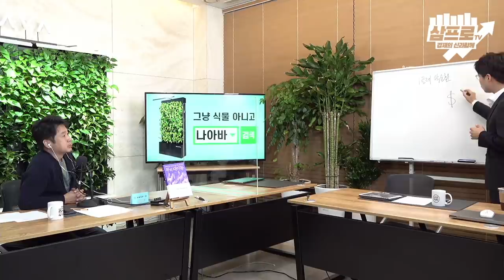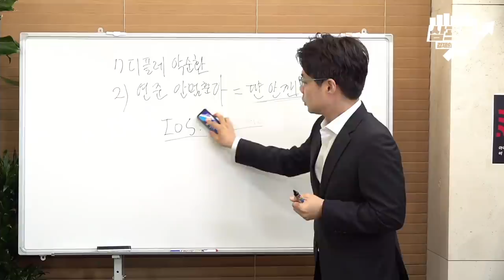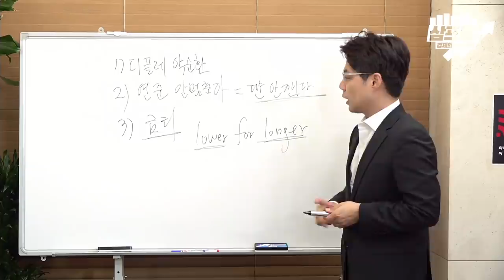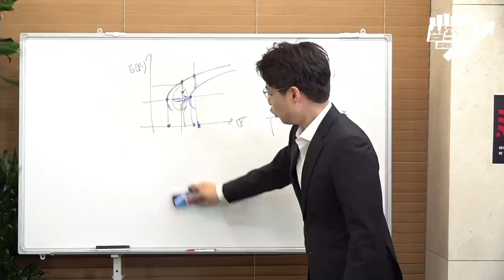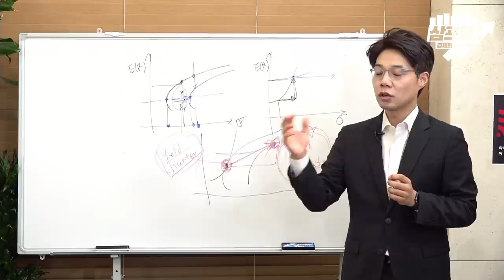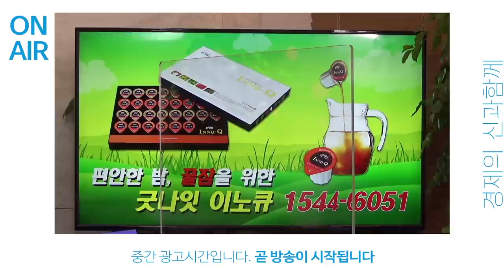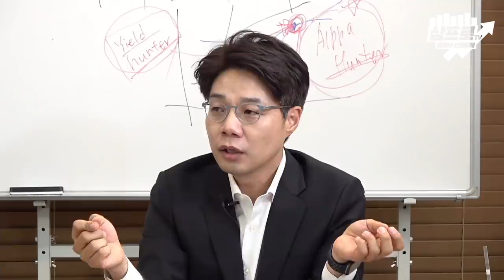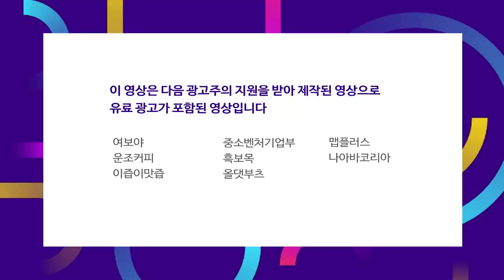연준, 판을 깔수는 있지만 판을 깨기는 힘들다 f.이효석 팀장